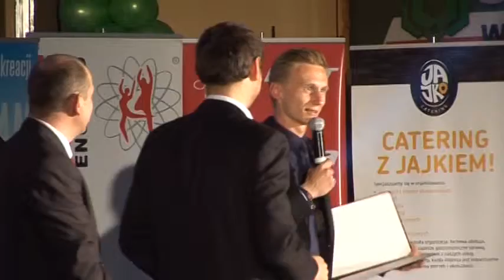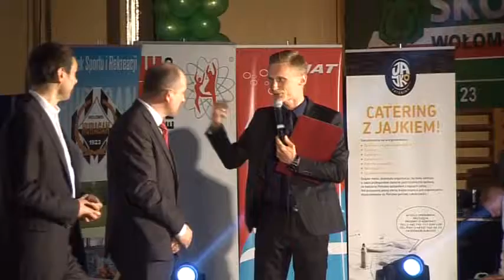Mistrzostwa ZNTS -- podziękowania dla Wojciecha Plichty i prezenty od zaczarowanych piłeczek